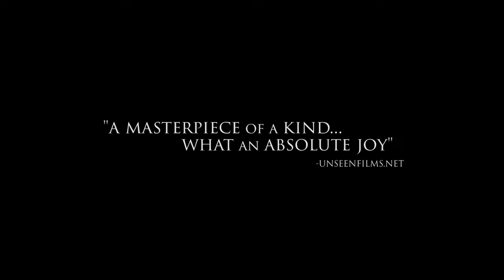The Briggs - "Gridlocked" Official Music Video - A BlankTV World Premiere!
The Briggs - "Gridlocked" - Like this video? Come see thousands more at the Net's largest, uncensored, completely d.i.y. music video site, BlankTV.com!

Artist City, State, Country: Los Angeles, California, U.S.A.

Artist Bio: The Briggs formed in 2001 and quickly began touring with the biggest acts in the punk scene. The new documentary film "Gridlocked: On Tour with The Briggs" follows the band on a ten day tour of the west coast.
  The film will premiere in Los Angeles on Sept 11th 2021 with Dances with Films Festival.
  For screening information follow the social media pages.

  'Gridlocked' follows the Los Angeles-based punk rock band The Briggs through their 2015 ten day tour of the West Coast. Frontman Joey LaRocca must navigate a musical career that fell short of his youthful expectations as it collided with the realities of maturing and gaining family responsibilities.